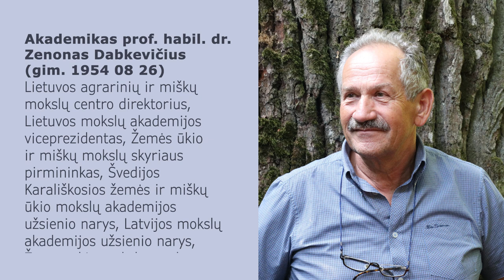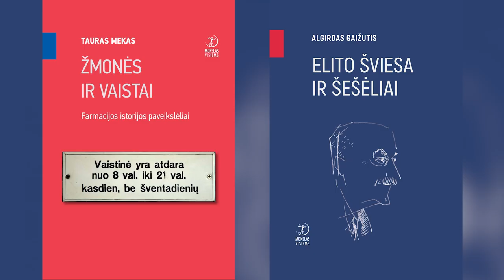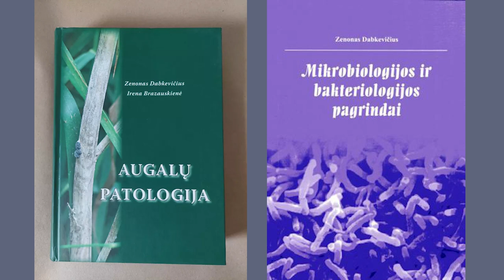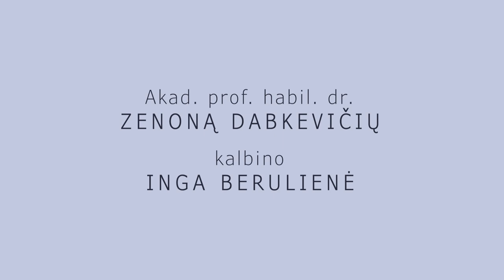Akademikui ZENONUI DABKEVIČIUI – 70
Vrublevskių bibliotekos bendruomenė sveikina šiandien, rugpjūčio 26 d., jubiliejinę sukaktį minintį akademiką Zenoną Dabkevičių.

Profesoriaus habilituoto daktaro Zenono Dabkevičiaus profesinis kelias – nuo agronomo iki biomedicinos mokslų daktaro. Šiame kelyje atsitiktinumų kaip ir nebūta: užaugęs kaime, rinkosi agronomo specialybę. Baigęs mokslus, įgytas žinias realizavo žemdirbystės institute, kur sėkmingai klostėsi mokslininko ir organizatoriaus, vadybininko karjera. Daugiau nei dvidešimt metų eitos atsakingos direktoriaus pareigos netrukdė gilintis į mokslinius tyrimus tarp biologijos ir agronomijos. Šiuo metu profesorius užima Lietuvos mokslų akademijos viceprezidento pareigas.

Interviu metu akademikas pasidžiaugė, kad Lietuva jau tapo pažangia agrarine šalimi, kurioje sumaniai tvarkosi žemdirbiai, netrūksta bioįvairovės, o miškai prižiūrimi, konsultuojantis su mokslininkais kaip nepriklausomais ekspertais.

Jubiliatas pajuokavo, kad jis nesiekia kaip šiuolaikiniai influenceriai vaizduoti savo gyvenimo kaip kuo nors išskirtinio, bet mato savo kaip akademiko ekspertinę misiją – dalintis sukauptomis žiniomis, tiesiogiai jas perteikti savo doktorantams ir žemdirbiams, užsiimti mokslo žinių sklaida tarptautiniu lygiu.

Beje, net ir akademiko  laisvalaikio pomėgiai susiję su gamta, sodininkyste: ne tiek praktinės naudos siekiant, kiek mėgaujantis stebėjimu ir eksperimentais. Apie visa tai žiūrėkite/klausykite:

Akademiką kalbino Inga Berulienė,  filmavo ir montavo Vika Petrikaitė.